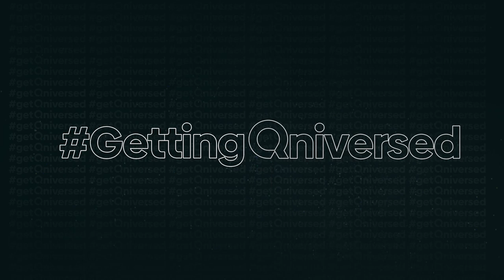Qniverse Annual Gala 2024 | The After-Movie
Get a glimpse of our Annual Gala 2024! Big love to our amazing guests for their inspiration, our talented performers for their captivating acts, and our speakers for keeping the energy high! 🎉🌟

We are now a 2-year story of dreaming, daring, and delivering.